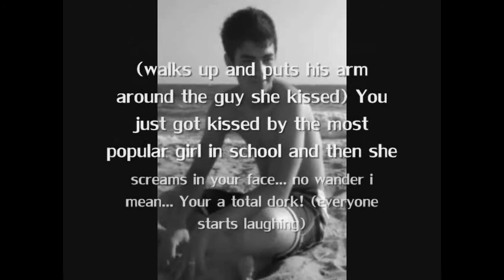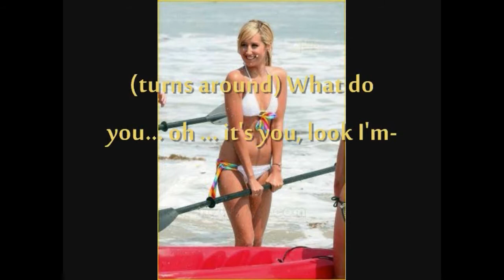East Northumberland High Episode 10 Season 1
The reupload marathon of ENH and ENH:I'm The One will continue all weekend.
It is all leading up to the premiere of ENH Season 3 on May 18th!!!